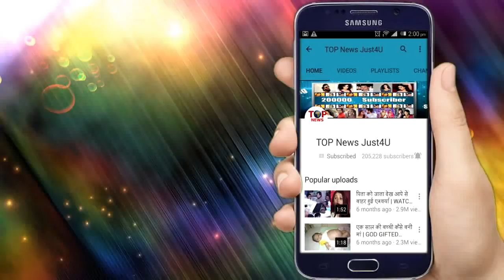YHM SEASON 2: क्या है इशिता के दिए इन PAPERS का राज़ || SECRET OF PAPERS || STAR PLUS